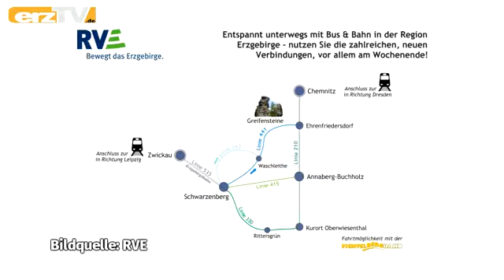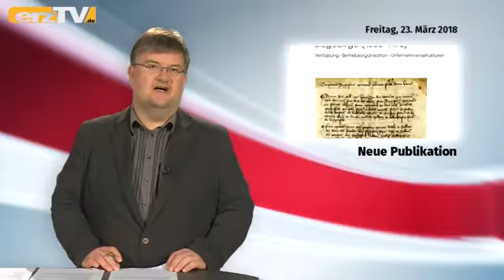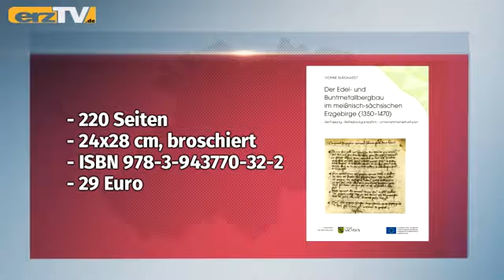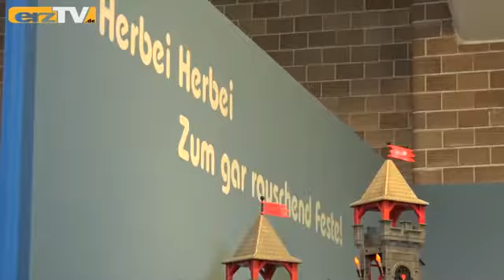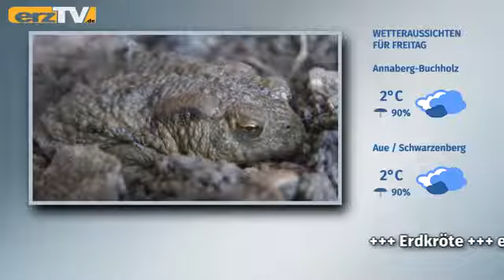erzTV KOMPAKT zeigt bunte Welten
GRÜNHAIN-BEIERFELD: Das sind die Stoffe für erzTV KOMPAKT am Freitag: Wasser: Wellenschlag in Bad Schlema; Plastik: Bunte Welten im Bergbaumuseum; Asphalt: Straßenbau in Schwarzenberg.